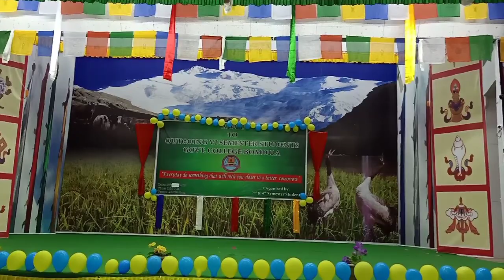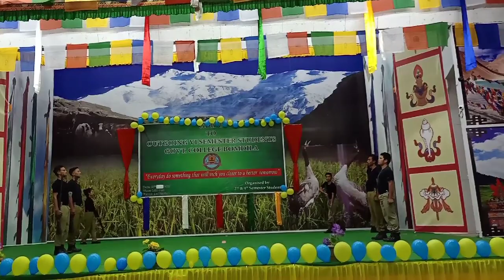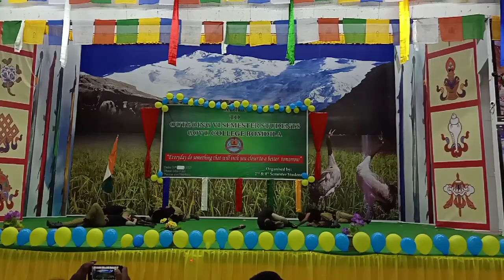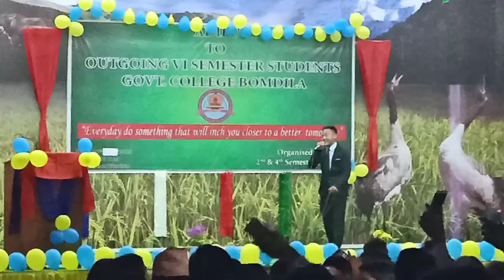Farewell function of Government College Bomdila 2019 Batch